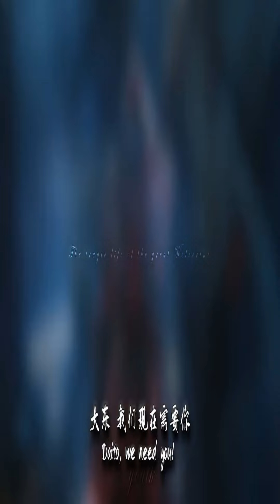Tranformer war11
Video chỉ nhằm mục đích giải trí, nếu có thắc mắc khiếu nại về bản quyền âm thanh hoặc hình ảnh trong video, xin vui lòng liên hệ với chúng tôi.